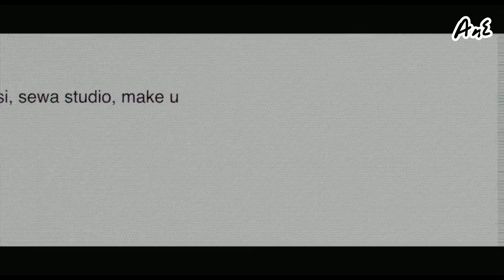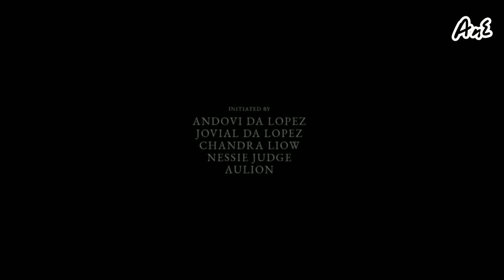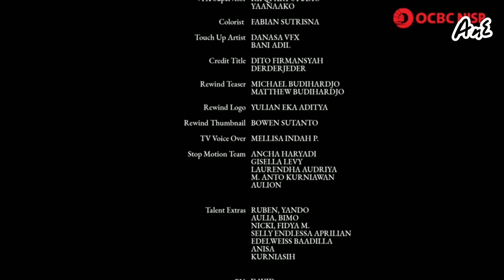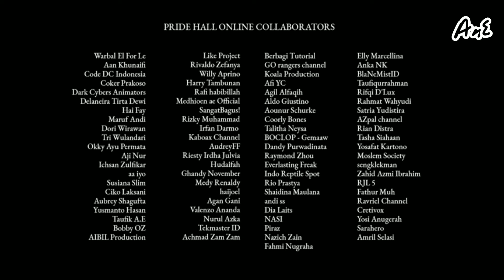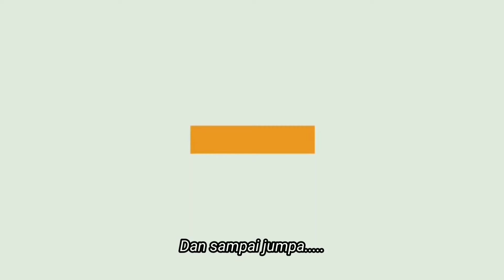Membedah Referensi, Detail Kecil, Kesalahan dan Easter Egg Pada Rewind Indonesia 2020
Selain Odading, trend food yang dimasukkan ada kopi susu, bittersweet, dan pie susu.

Beberapa referensi film yang dipakai Chandra Liow bisa dilihat langsung di Instagram Chandra Liow. Disitu ada referensi Avengers Endgame dan film film Wes Anderson.

Referensi shoot rumah saat siang dari salah satu musik video nicki minaj dan shoot rumah saat malam dari mik video Taylor Swift - Lover.

Referensi adegan Red Hall yang ada Weird Genius terinspirasi dari konser Billie Eilish.

Ada banyak easter egg di adegan shoot dari luar rumah. Terlihat di dalam rumah ada banyak orang yang lagi ngedance. Ada Ricardo Milos, Peter Parker versi Tobey Maguire, Coffin Dance, Fortnite, dan Jus Do It.

Bahas Vol. 68